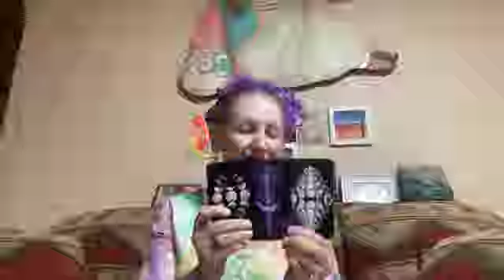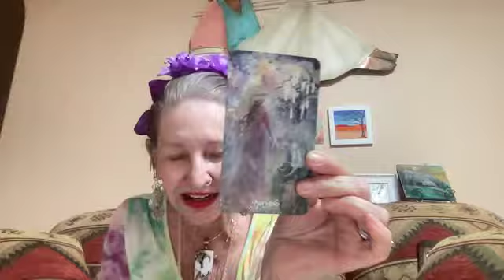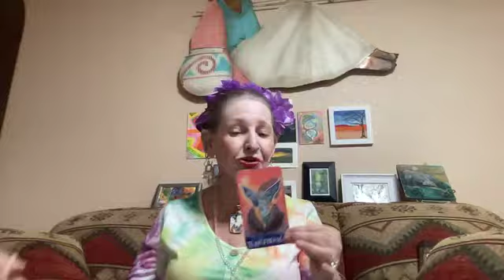Card Pick For The Focus of the Day